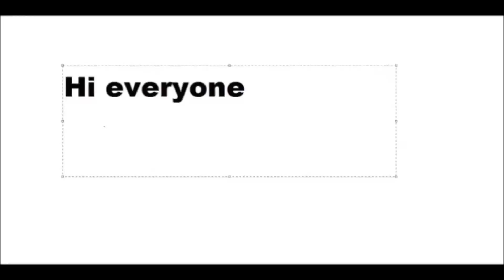Table Vlog #5 "Happy Thanks Giving"